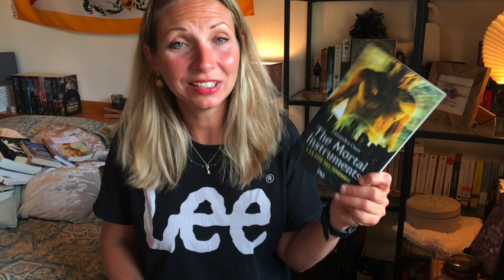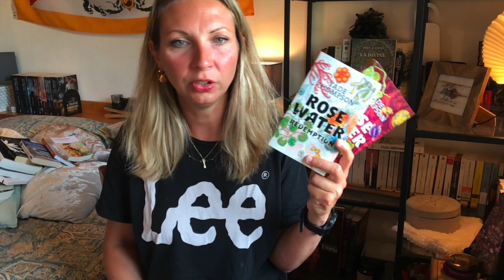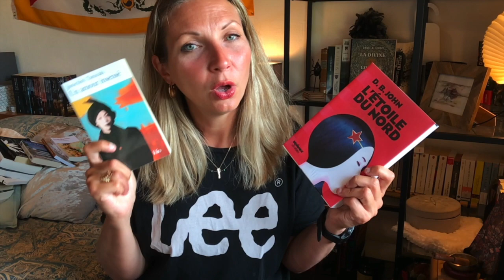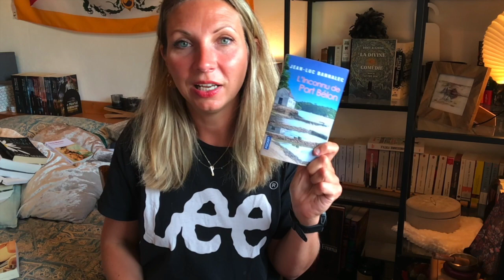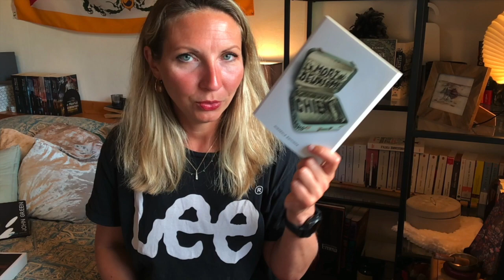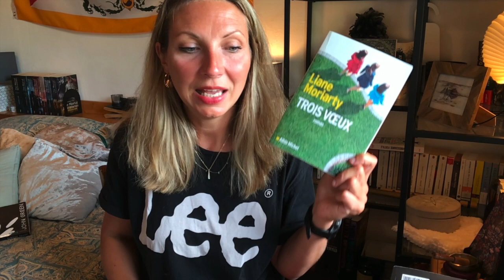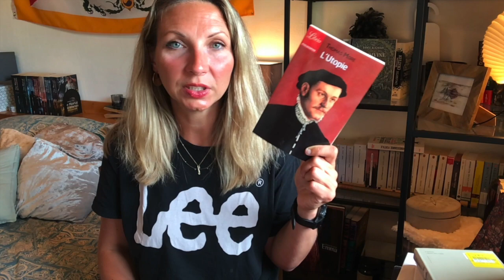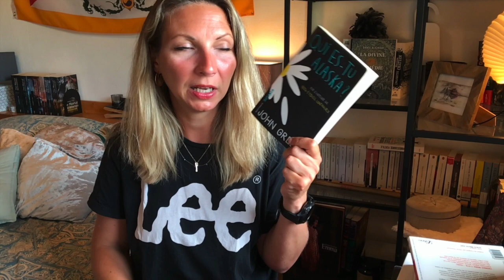PILE A LIRE ETE 2022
RECTIFICATION !! CE SERA LA TAILLE L DE SLIP ET NON XL !! (Je fonds à vue d'œil)

Je suis ravie de vous retrouver dans cette nouvelle vidéo qui est une pile à lire à savoir une énumération des livres que je souhaite lire cet été dans le cadre du challenge payetonslip.

Le challenge Paye ton Slip consiste à lire entre 5 et 30 livres entre le 1er juin et le 31 aout 2022. Vous validez des paliers. Pas d’autres conditions. Pour les modalités du challenge je vous renvoie à la chaine de Séverine, « Il est bien ce livre », disponible sur Youtube, Facebook et Instagram. Elle est aussi présente en live sur Twitch !

Je fais un combo avec le challenge de Eva de la chaine « The purrfect books » qui s’intitule L’été lisons l’Asie.

Voici donc la liste des 30 livres présentés dans cette vidéo !
- "The mortal Instruments"  Cassandra Clare - PKJ (6 tomes)
- "Blackwater" Michael Mc Dowell - Mr Toussaint l'ouverture
- "Rosewater" Tade Thompson - J'ai lu (Tome 2 + 3 )
- "L'étoile du Nord" DB John - Equinoxe les Arènes
- "Un amour intense" Junichiro Tanizaki - Folio
- "Les puissants" Vic James - Nathan
- "Murder party à Quimper" Stéphane Jaffrézic - Editions Alain Bargain
- "L'inconnu du port Belon" Jean Luc Bannalec - Pocket
- "Animals" Christophe Samarsky - L'orpailleur
- "Le coutelier de Quietbay" - Pascal Carrère - L'orpailleur
- "Un été à Nantucket" Elin Hilderbrand - Les escales
- " La nuit des anges" Anna Tomasi - Préludes
- " La mort du deuxième chien" Marek Hlasko - Mirobole éditions
- "Cruxifiction road" Nicolas Gorodetzky - Yamat
- "Trois voeux" Liane Moriarty - Albin Michel
-"Les roses fauves" Carole Martinez - FOlio
-"Tristesse et beauté" Yasunari Kawabata - Albin Michel
-"L'Utopie" Thomas Mann - Librio
- "Ou es tu Alaska?" John Green - Scripto
- "Lorsque le dernier arbre" Michael Christie - Albin Michel

SI j'arrive à lire tout ca.

N'hésitez pas à commenter pour m'encourager voire pour lire avec moi !

A bientôt dans une nouvelle vidéo.

Katarzyna